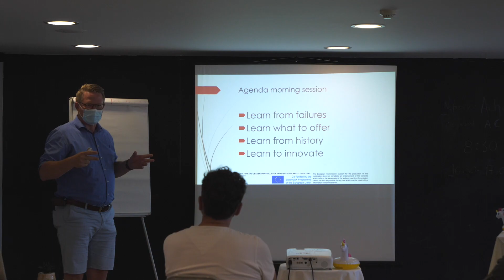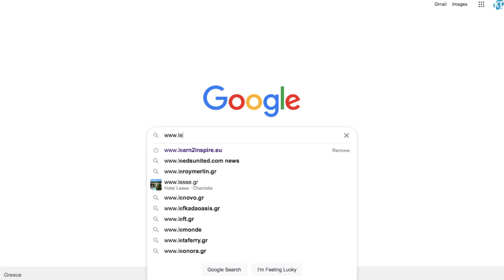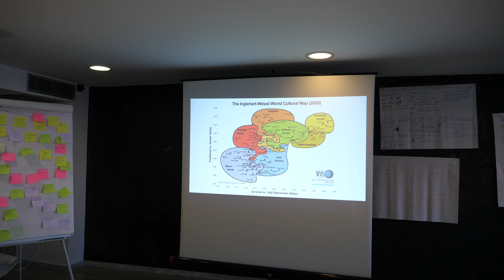INSPIRE TRAINING IN PATRAS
As part of our Inspire project, we hosted in Patras partners and participants from Sweden, The Netherlands, Poland and Spain who are engaged in social enterprises and non-profit organizations. We conducted training aimed at providing participants with tools and resources to improve their professional and personal skills, equipping them with the ability to approach emerging challenges in their organizations.

The INSPIRE project aims to fill this gap by developing social innovations and leadership skills of third sector professionals

We would like to thank them all for their excellent participation and we will be happy to host them again in the future. See some of the training moments below and visit our project website!